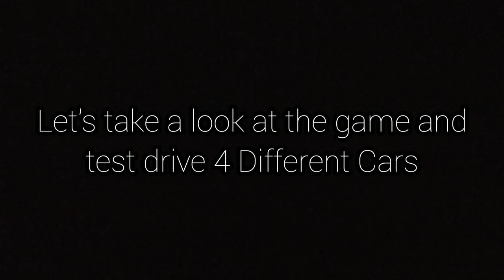Apex Racing (Android & iOS) - First Look GamePlay | Forza Horizon for Mobile??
We take a look at the recently updated game called Apex Racing. It first came out in February of 2019.

Lets drive 4 different cars including Lamborghini Huracan, BMW M5 E60, Ferrari 458 and BMW M3 E46.

Download Game Links:
•Android:

Game Description:

NEXT-GEN MOBILE RACING SIMULATOR

-Online multiplayer
-Time attack
-Drift challenges
-Global leaderboards
-Real world tracks and roads(Ebisu Minami, Angeles Crest Highway, etc.)
-Customizable body parts with aerodynamic influence
-Vehicle suspension and performance tuning
-Online chat system

Notes:

- Apex Racing is free to play. In game credits can be purchased using real money via in-app purchases
- Zero pop-up ads.